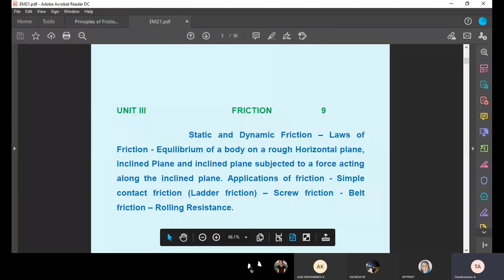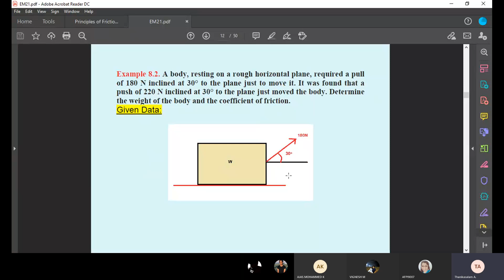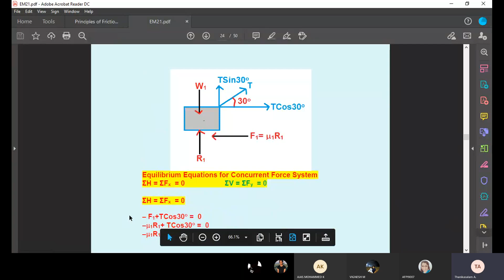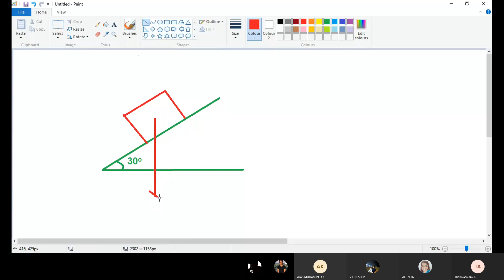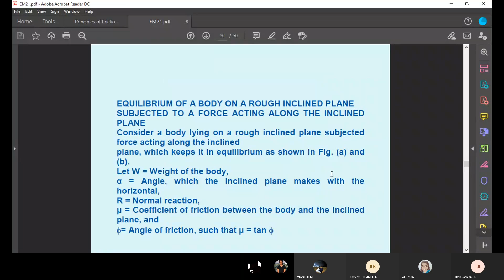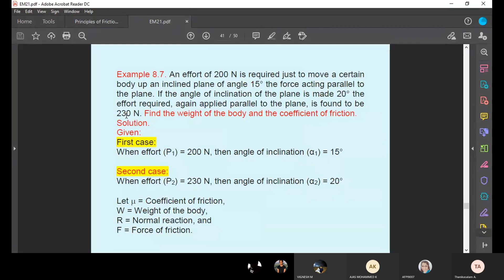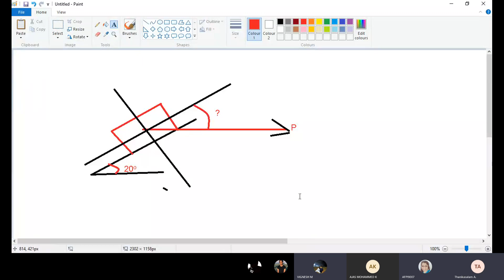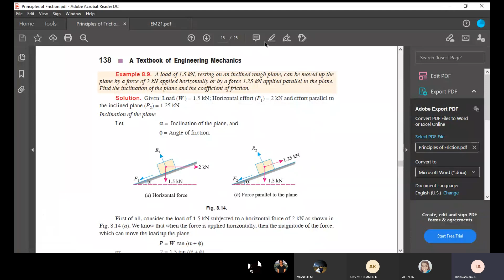Engineering Mechanics - Unit III 28 09 2020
Horizontal Plane and Inclined Plane related Friction Problems